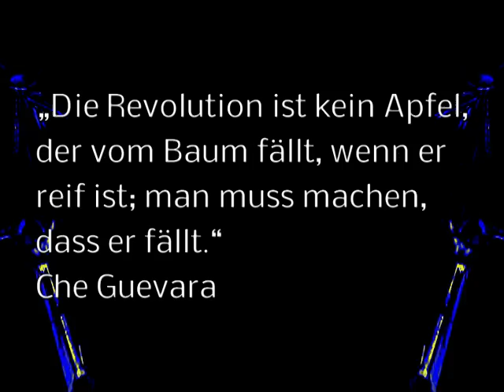Chain Reaction Revolutions Trailer - Kettenreaktion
Nach den Kettenreaktionen "Eine riesige Kettenreaktion - a huge chain reaction" und "Chain reaction Reloaded" folgt nun die 3. Zerstörungs(re)aktion des Teams JSSN. Am 29. Juli 2012, 20 Uhr wird das Meisterwerk hier auf Youtube veröffentlicht.